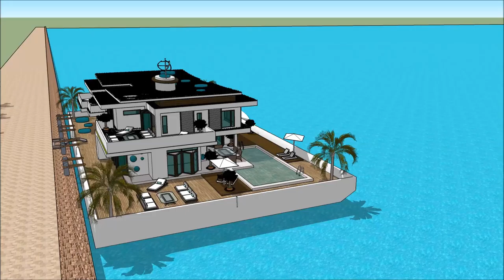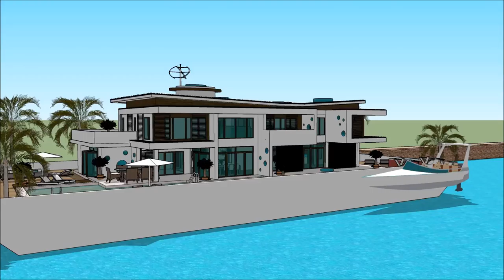Luxury mansion in Suzhou China tour platforms in China Shanghai ultimate water living exceptional de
The floating house villa houseboatzania launching an innovative high-end luxury yacht floating house villa mansion home design potentially as a display of exhibition of the Luxury mansion in Suzhou China tour platforms in China Shanghai ultimate water living exceptional de.

The collection of the Floating house villa houseboatzania concept of Luxury mansion in Suzhou China tour platforms in China Shanghai ultimate water living exceptional de consists of high luxury and architectural art pieces in minimalism combined with living on the waterfront of the harbour.

The floating house villa mansion yacht design has the basis to sustain living with high standards and contemporary structural design - Luxury mansion in Suzhou China tour platforms in China Shanghai ultimate water living exceptional de with numerous of prospects for excessive living and celebrating the desire of life worldwide: